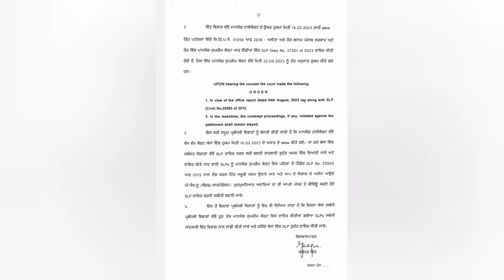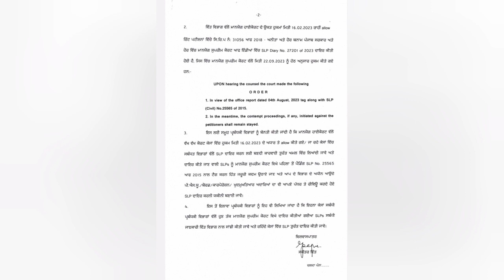6th pay commission Latest Update ,breaking News, Punjab 7th pay commission News,punjab latest